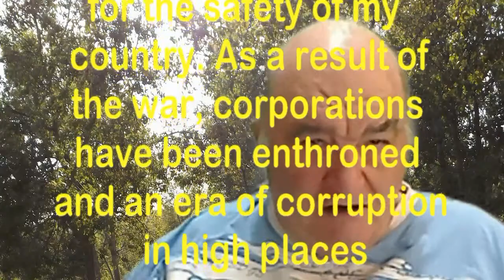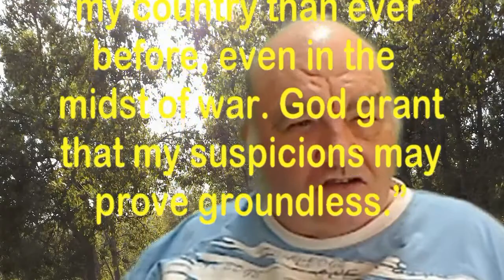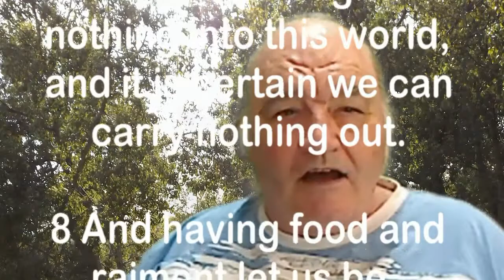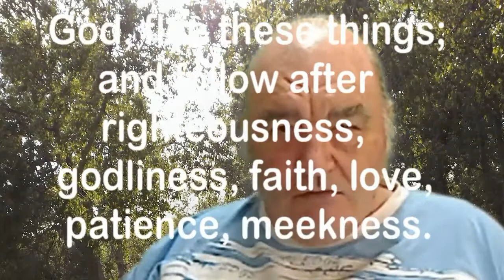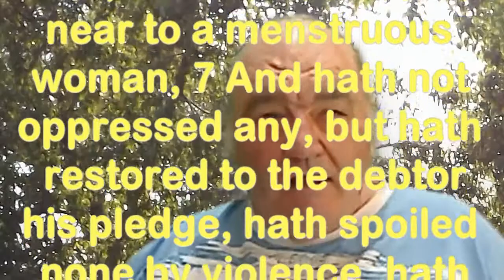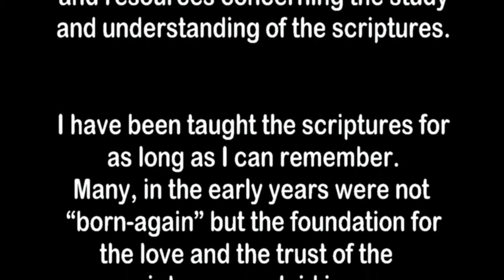CLF Why The Need For Greed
GREED has seeped into every aspect of life. Greed is a toxic fog that silently pervades us. THE LOVE OF MONEY This subject ought to be looked at in greater detail. The term money is used some 125 odd times in the King James Bible and of course the subject of "money matters" is scattered right throughout the Bible. I should probably do a study just on this subject alone. On the subject of greed I would like you to read this quote from GREED has seeped into every aspect of life.
Greed is a toxic fog that silently pervades us.
THE LOVE OF MONEY
This subject ought to be looked at in greater detail. The term money is used some 125 odd times in the King James Bible and of course the subject of "money matters" is scattered right throughout the Bible. I should probably do a study just on this subject alone. On the subject of greed I would like you to read this quote from Abraham Lincoln. .